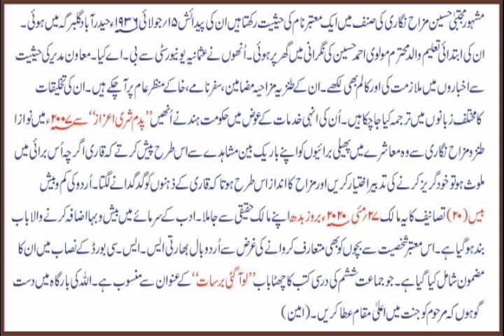Tribute to Mujtaba Hussainfrom Urdu Armagane Adab by Dr. Nasreen Sultana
Short biography of Mujtaba Hussain